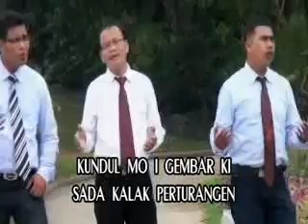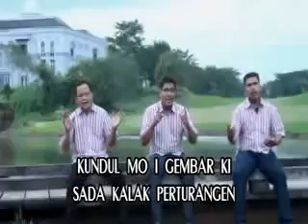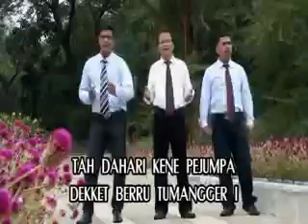BRRU TUMANGER voc Lagan trio NEW PAK PAK 2013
BRRU TUMANGGER